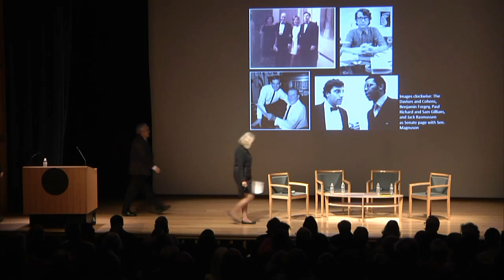Washington Arts Scene in the 1960s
Gene Davis was at the center of the DC art scene in the 1960s, a time of bold experimentation with color and abstraction. Join Benjamin Forgey, independent art critic, Jean Lawlor Cohen, consulting curator, Jack Rasmussen, director and curator of the American University Museum at the Katzen Arts Center, and Paul Richard, the Washington Post art critic from 1967 to 2009, for a lively conversation about the Washington cultural landscape of that era.